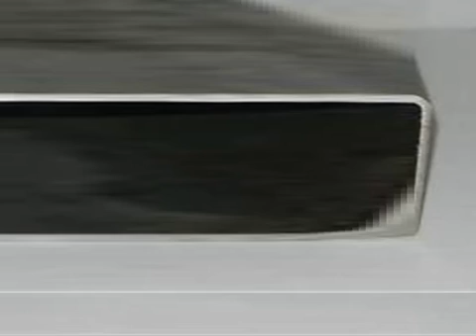plastic square tubing,square steel tubing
Our company was founded in May 2009, covering an area of 300mu. Our registered capital is 40 million Yuan. We have more than 600 existing staff members, among whom managers with senior title and technicians amount to 41 people. We are an enterprise specialized in the production of cold-formed steel, square steel and rectangular steel. Our annual production capacity is 80 million tons. Our products are widely used in construction steel structure, bridge structure, automobile manufacture, machinery manufacture, etc.